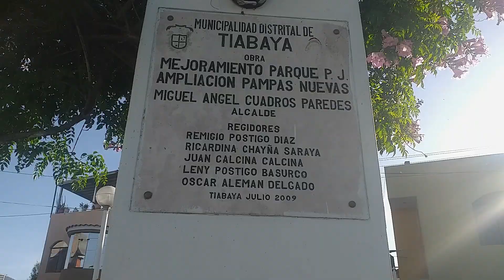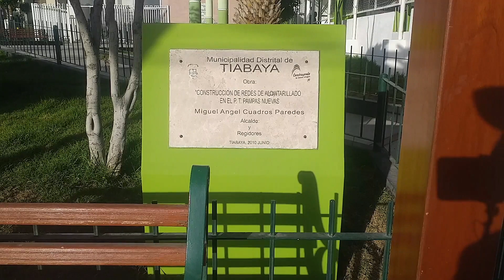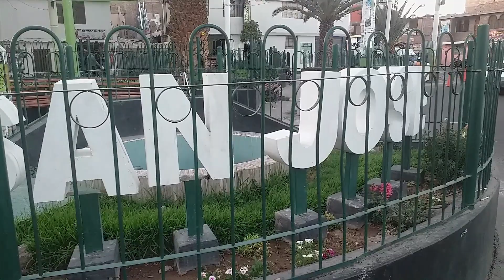Recorriendo PAMPAS NUEVAS Y SAN JOSE en Tiabaya AREQUIPA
Mas allá de un recorrido por las calles de Pampas Nuevas y San Jose,  han sido capturas del momento, espero que sea de su agrado, agradecería que comenten para saber sus reacciones.